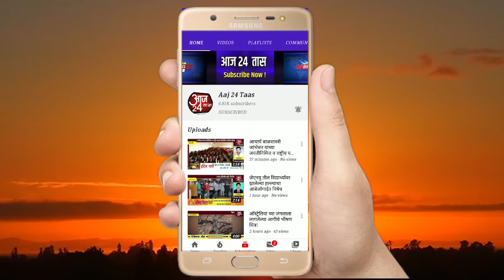नदी मध्ये पाण्याचा अंदाज न लागल्याने 19 वर्षीय तरुणाचा बुडून मृत्यु